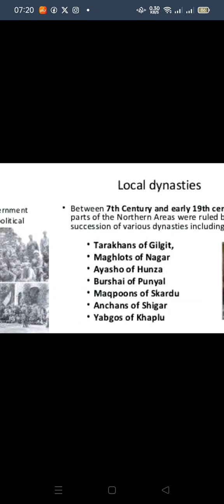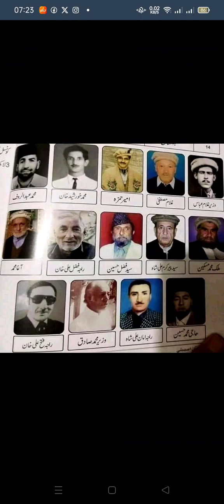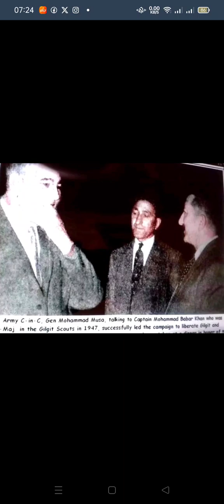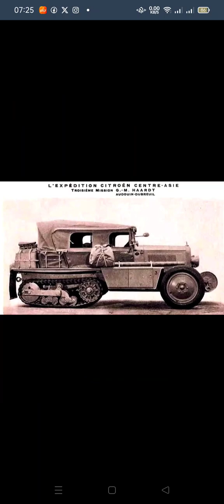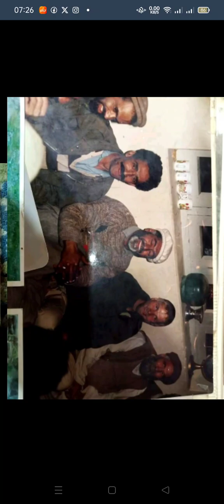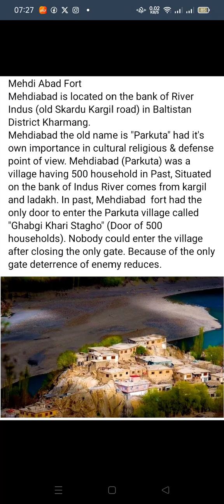Five hundred photos of Gilgit-Baltistan in 500 seconds